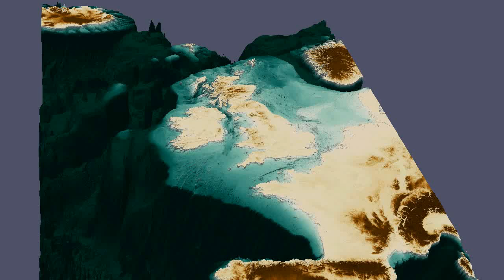GEBCO bathymetry depicted in Paraview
A short fly-through of 3D exaggerated bathymetry around the UK.